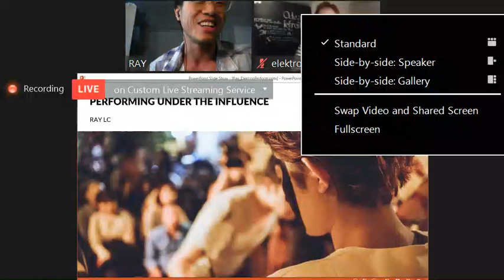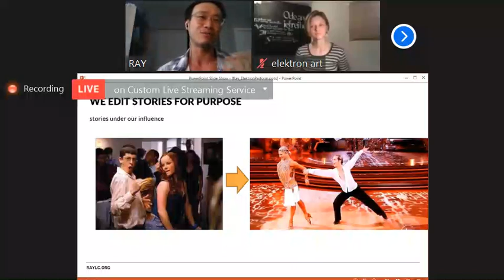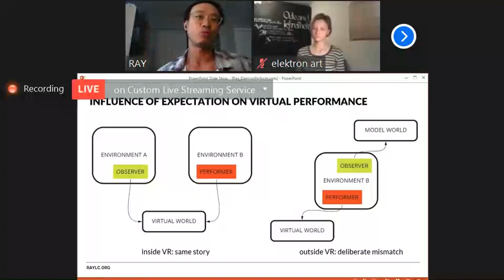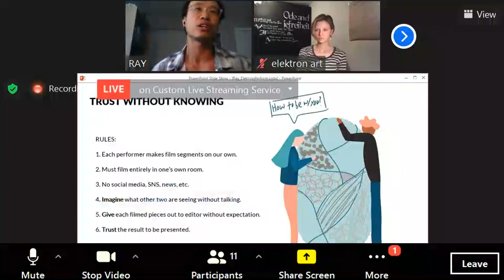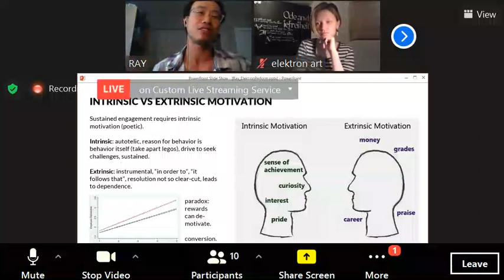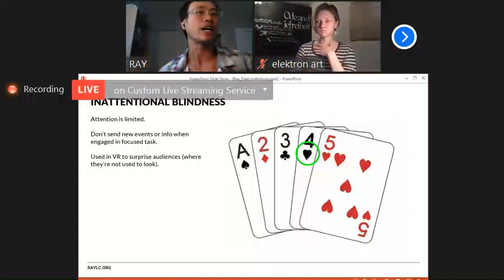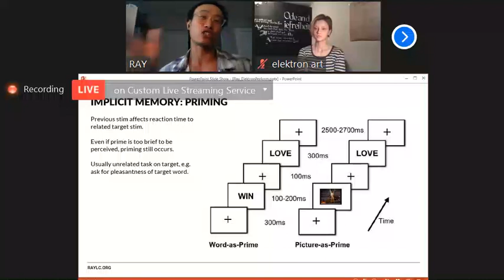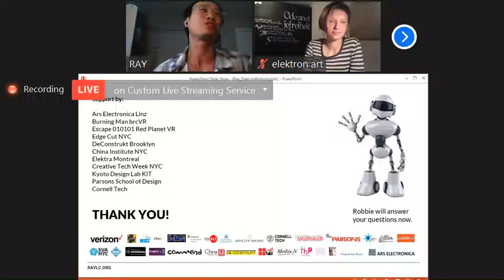Elektron Just A Stage Residency Talk @ RAY LC - "Performing Under the Influence"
for residency program at Tallinn, Estonia.